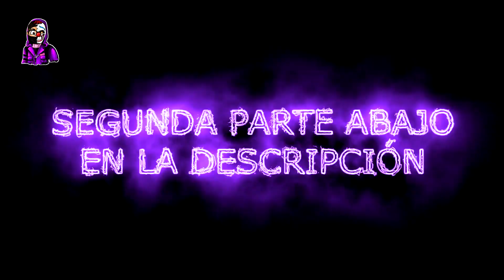!LE ARRUINO EL VÍDEO A CUERNITOS DORADOS *Sin INTERNET* Y LLAMAN A SUS NOVIOS VIRTUALES!! FREE FIRE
SEGUNDA PARTE AQUÍ PVP x F0T0🙏